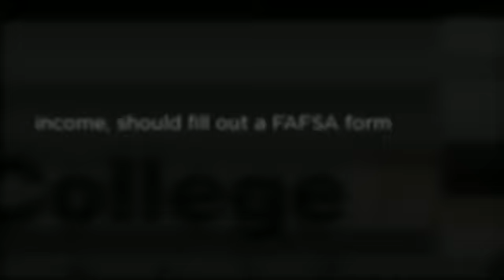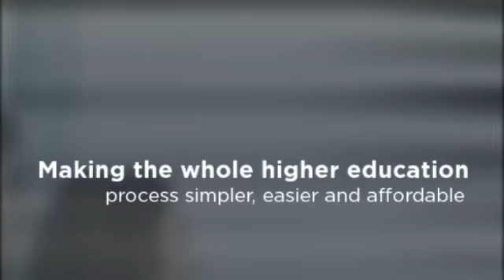Torrance, CA FAFSA Aid - College Planning South Bay